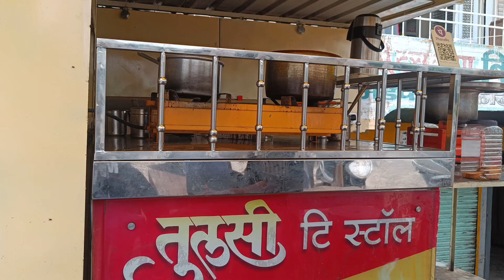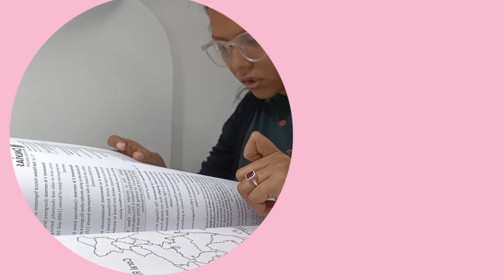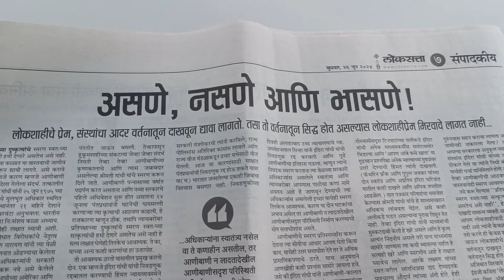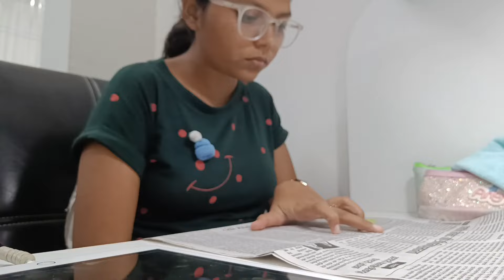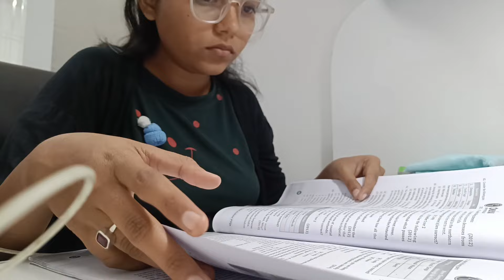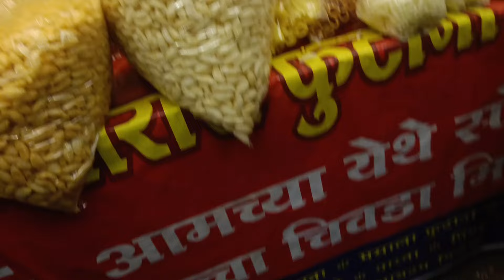MY first Study Vlog 📚 UPSC Aspirant | I woke up at 3:55 AM | Civil Service Preparation | IAS 2023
Crush SSC CGL 2024 with Me! [Study Vlog + Timetable ]

Hey guys!   Aiming to crack SSC CGL 2024? Join me in this study vlog where I share my daily schedule, resource recommendations, and the books I'm using to dominate the exam!  This video is perfect for anyone looking for a structured approach to their SSC CGL prep.

What's Inside:

My Daily Timetable: See how I break down my study sessions for each subject. ⏰
Subject-wise Resources: Discover the online resources and books I find most helpful!
Motivation & Tips: Stay focused and keep those study vibes strong!
Feeling overwhelmed? Don't worry, I've got your back. This vlog is designed to give you a clear roadmap for your SSC CGL journey. Let's conquer this exam together!

SSC CGL 2024 | Study Vlog | 10 Hour+ Routine | A productive day